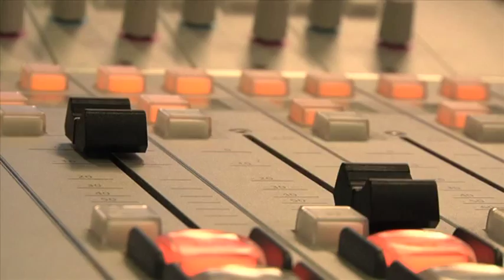Radio 1 Sessie Dranouter // Roland & Helmut Lotti - 'Cindy, Cindy'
Op zaterdag 6 augustus 2011 was er een Radio 1 Sessie op Festival Dranouter.
Roland was de gastheer, en hij speelde een twee uur durend concert met Steven De Bruyn, Luka Bloom, Nevada Fellow, Pieter-Jan De Smet en Helmut Lotti.